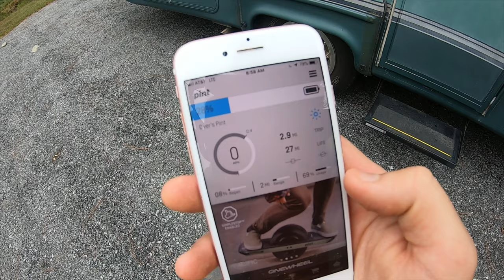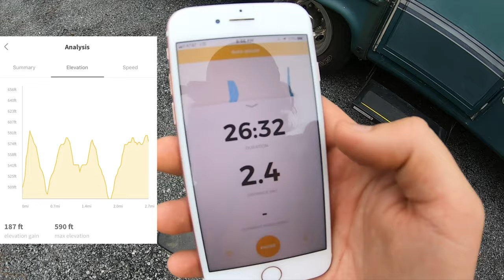Onewheel Pint Off Road Review Range Test and Nosedive // I Survided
I wanted to see how the Onewheel Pint would handle some off roading and see how the range would be effected.  I typically get a good bit less range on my Onewheel Plus when I take it off-road compared to just city streets carving so I wanted to see if the Pint was the same.  I dont have a onewheel XR to compare with the pint but my plus should be fairly similar..  I was also very curious how the small tire on the pint would handle rocks, gravel, grass etc and see if the extra torque would help!  I also ended up with a little nosedive on the pint, thankfully it was pretty soft but man I gotta do a better job of staying ready!

Safety Gear:
Thousand Helmet, I have navy my wife has wood but now wants gold too
ski/snowboard/winter onewheel, eskate helmet
Backpack high viz reflectors
Really bright flashing light for helmet, backpack bike etc

Video Gear:
GoPro Max 360 camera
DJI Mavic Mini tiny drone!
Telescoping selfie stick
Canon M50 mirrorless aps-c sensor camera
Sigma 16mm f1.4 canon m mount crazy bokeh!
If you are interested in any of the gear I used to film this video you can head to my

If you like this video and want to see more dont click this link!

Huuge thanks to my wife for helping me with the edit and thumbnail!

Oh and if I can can rail guards that look like my thumbnail I will be all over it! I had to edit the out of the sage pint to get it to look like that lol.